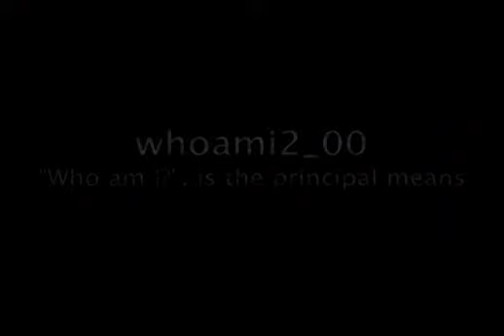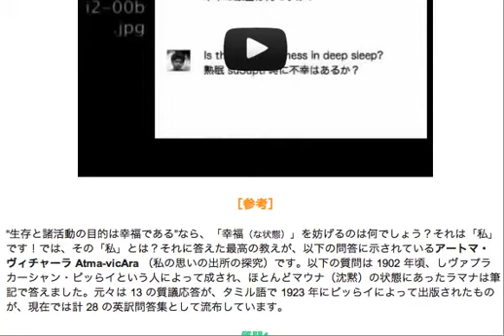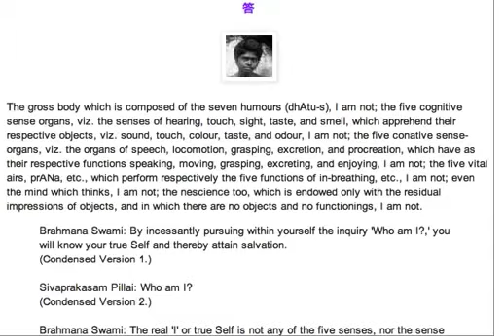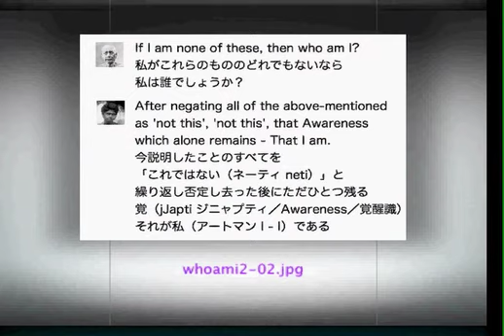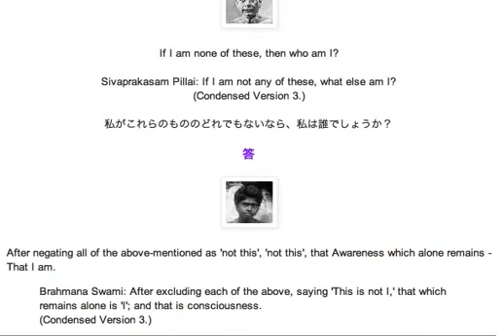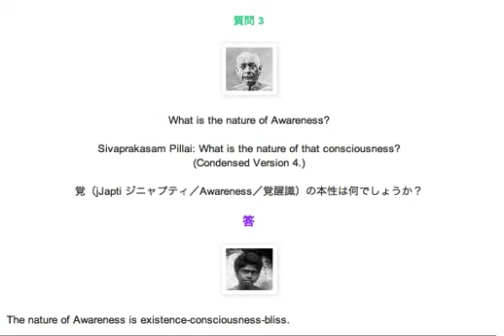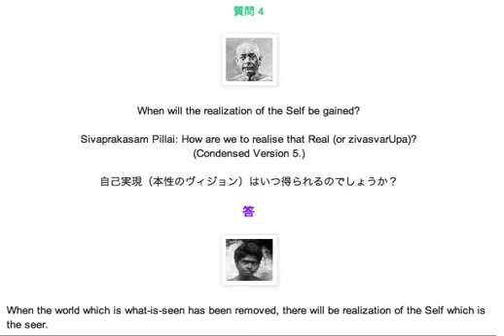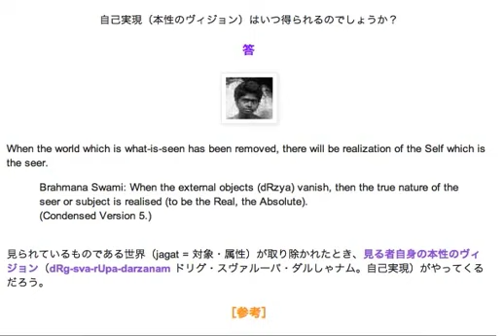「私は誰か Who Am I?」対話形式合体ムービー 0~4